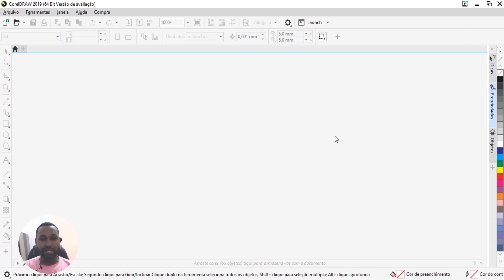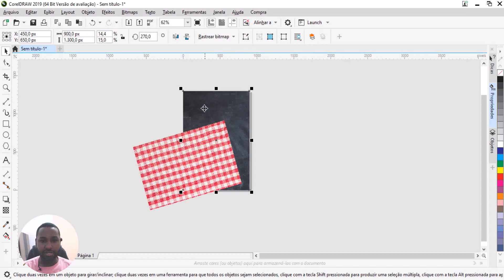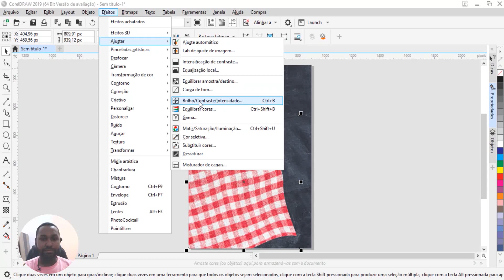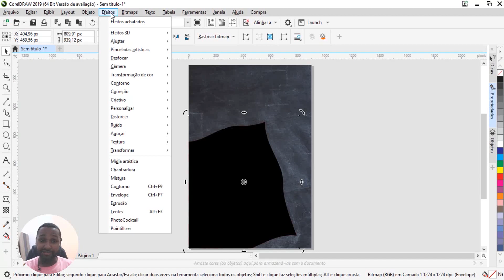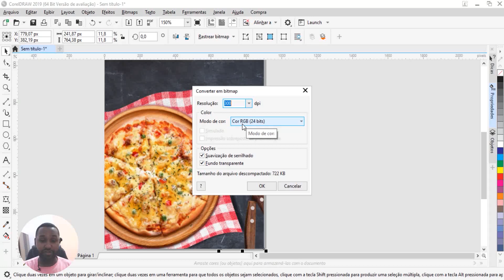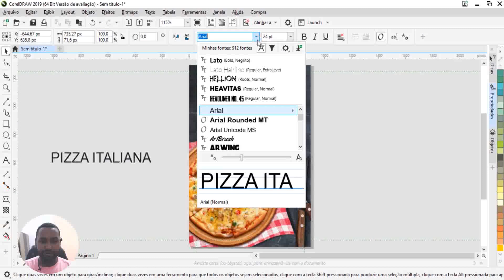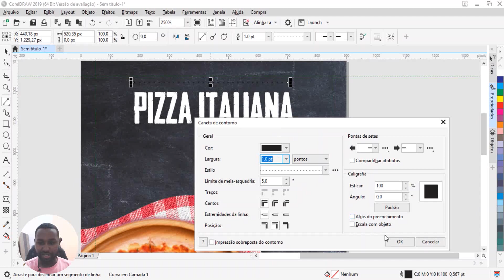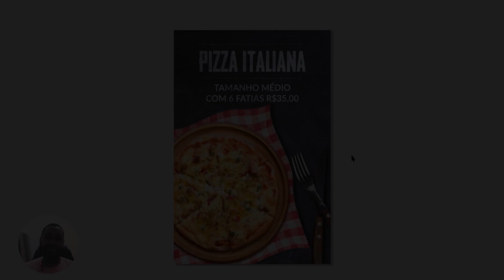CORELDRAW AULA76 - POST PARA FACEBOOK - TOP!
EMPRESAS
Você quer que eu teste algum produto, alguma máquina.
Vamos conversar.

VOCÊ QUER AJUDAR O CANAL COM UMA DOAÇÃO?
CONTA BRADESCO
AGENCIA 0843
CONTA CORRENTE 18741-0
ADSON SOARES RIBEIRO